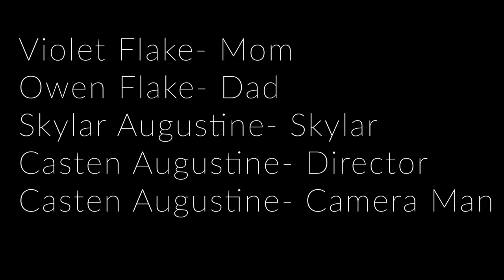2019 CCSD Anti Vaping Student Video PSA Contest Runner Up Casten Augustine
The winners of CCSD’s first-ever Anti-Vaping Student PSA Video Contest are: overall winner Chloe Feibus, a seventh-grader at Creekland Middle School; and runners-up Alicia Mazzurra, a senior at River Ridge High School, and Casten Augustine, an eighth-grader at E.T. Booth Middle School.  We hope you enjoy this award-winning video by Casten Augustine!